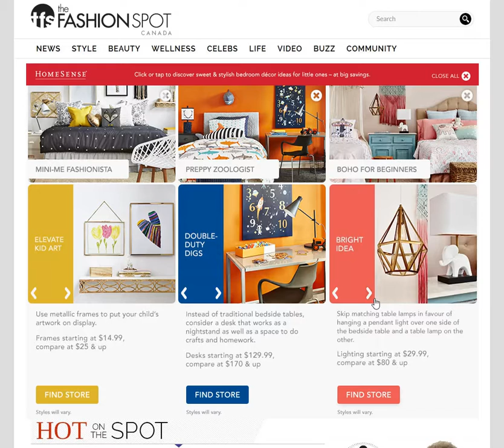Homesense Matrix EN version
Adapt Rich Media Matix Billboard